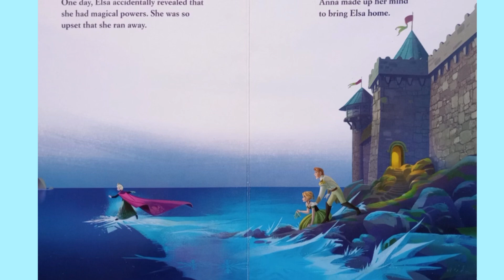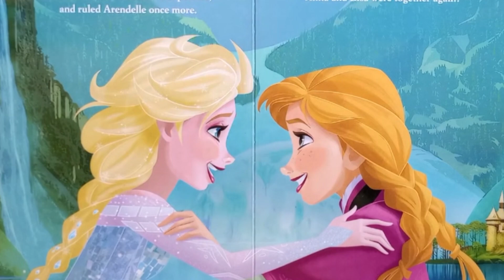Disney Frozen - ANNA || Kids Book Read Aloud